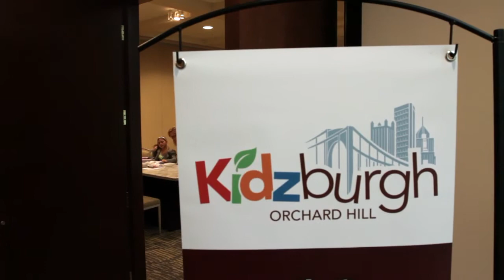OHC Cultural District - March - 2014